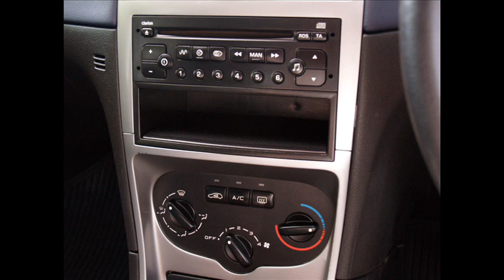03 03 Peugeot 307 1.4 S 5 Door, 68000 Miles £2995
03 03 Peugeot 307 1.4 S 5 Door, 68000 Miles £2995 Silver Metallic, Black Cloth, Air Conditioning, Electric Windows, Remote Central Locking, Multiple Airbags,Alloy Wheels, Body Coloured Bumpers, Rear Wash Wipe, Folding Rear Seats, Rear Load Cover,